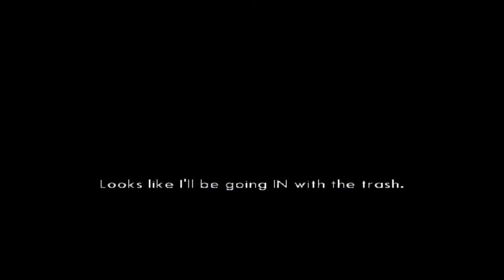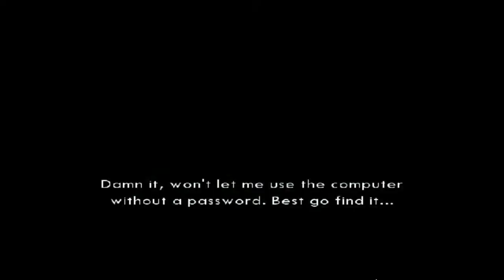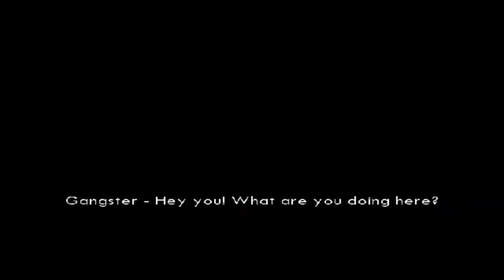Let's Play a Terrible Game - #04 - BEVERLY HILLS COP (PS2)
One of the worst of the worst, didn't get very far but I never really want to get very far.